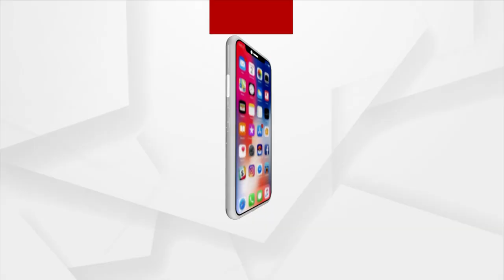ବର୍ଷା ଅଭାବରୁ ଭୂଇଁ ଫାଟି ଆଁ କଲାଣି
ବର୍ଷାର ଅଭାବ ଯୋଗୁଁ ଧାନ ତଳି ପୋଡି ନଷ୍ଟ ହୋଇଯାଇଛି । ଧାନ ରୁଆ ସମୟରେ ଚାଷୀଙ୍କ ତଳି ପୋଡି ଯିବାରୁ ଚାଷ ହୋଇନପାରି ଶହ ଶହ ଏକର ଜମି ପଡିଆ ପଡିଛି।